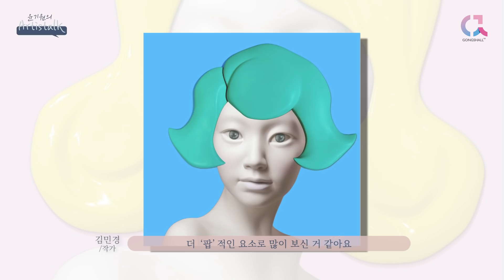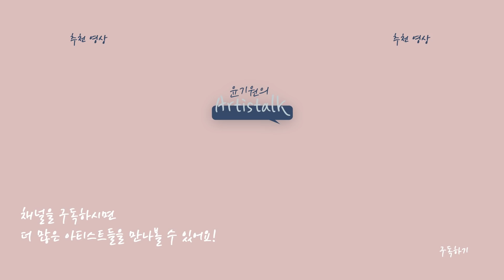뉴트로 감성의 신작 등판 [윤기원의 아티스톡] ep.07 위장된 자아 김민경 작가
팝아티스트 윤기원 작가의 찾아가는 토크쇼, 아티스톡!
일곱 번째 주인공은 [위장된 자아] 김민경 작가입니다~
부조액자라는 자신만의 작품세계를 더욱 확장시키고 있는
김민경 작가의 최신작을 함께 만나보시죠~

윤기원의 아티스톡은 매주 수요일, 금요일 방송됩니다.

더 많은 아티스트를 만나고 싶다면~

ep.07 Camouflage selves Minkyoung Kim

김민경 작가
홍익대학교 조소과 및 동대학원 졸업
전시
Camouflaged selves, The Camouflaged Dolls,
The bloomed image 등
컬래버레이션
삼성 갤럭시 노트 아트 스크린, 이승환 10집 앨범 자켓,
에스콰이어 50주년 기념 아트백 등